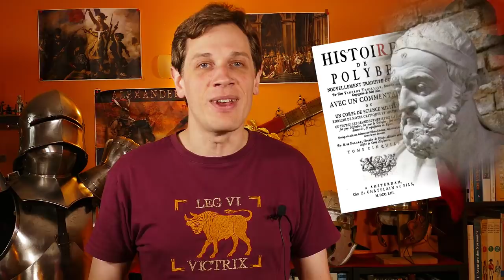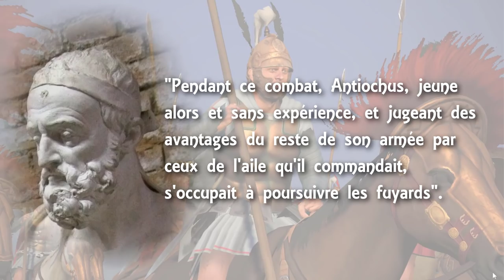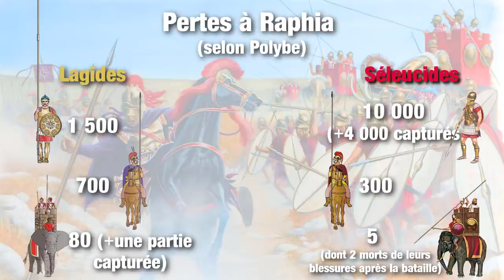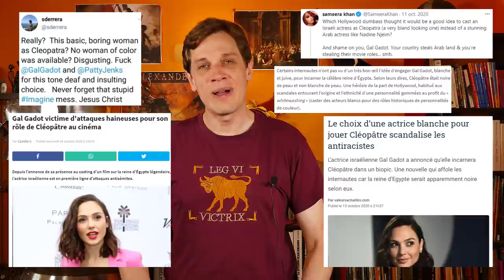ANTIOCHOS - bataille de Raphia (217 av. J.-C.) : poursuivre n'est pas gagner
Cette nouvelle série s'intéresse à un des grands personnages de l'Antiquité : Antiochos le Grand, le seul des souverains hellénistiques qui a été en capacité de réunir toutes les parties de l'empire d'Alexandre le Grand. Pourtant, son règne débute dans les pires conditions. Ce second épisode aborde l'une des plus grandes batailles de l'Antiquité qui voit s'opposer près de 200 000 hommes du royaume lagide et celui des séleucides et durant laquelle Antiochos apprend à ses dépends que poursuivre n'est pas gagner.

REPRISE : attention je dis à plusieurs reprises "phalangistes" alors que c'est phalangites / erreur grossière d'inattention : poursuivre n'est pas gagner et non pas "gagné".

📖 Sources de l'ensemble de la série 📖 (en construction)
-  Polybe, Histoire générale : Livre V (chapitre 12) pour la bataille d'Apollonia, Livre V (chapitre 17) pour celle de Raphia, Livre X (chapitre 8) pour celle de rivière Arios.
- WILL Edouard, Histoire politique du monde hellénistique 323-30 av. J.-C., 2003.
- MARTINEZ-SEVE Laurianne, RICHER Nicolas, Grand Atlas de l'Antiquité grecque classique et hellénistique, 2019.
- WIDEMANN, Les successeurs d'Alexandre en Asie centrale et leur héritage culturel, 2009.
- CAPDETREY Laurent, Le pouvoir séleucide : territoire, administration, finances d'un royaume hellénistique (312-129 av. J.-C.), 2007.
- NETCHITAÏLOV M., "L'armée d'Antiochos III le Grand" (1re partie), Prétorien n°12, cot.-déc. 2009.
- NETCHITAÏLOV M., "L'armée d'Antiochos III le Grand" (2e partie), Prétorien n°13 p. 23-28, janv.-mars 2010.
- "La bataille de Raphia" , Prétorien n°24,  , oct.-déc. 2012.
- CHKRABO D., La bataille de Magnésie p. 5-12, Prétorien n°8, oct.-déc. 2008.